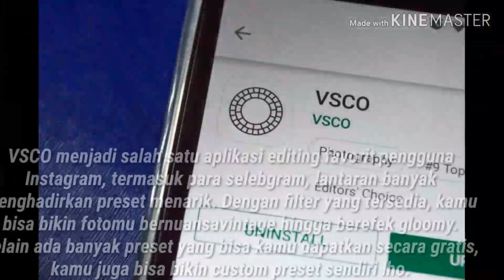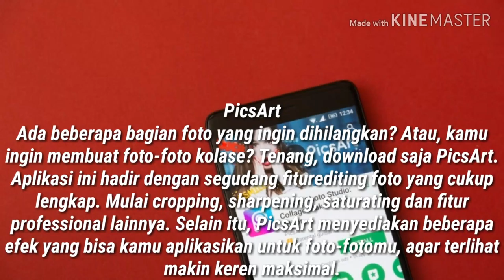Ini Lho Aplikasi Wajib Punya Biar Fotomu Sekelas Selebgram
Menjadi selebgram boleh dibilang masih dambaan bagi sebagian orang. Selain gampang dapat endorsement, selebgram juga kerap banjir likes dan comments. Namun, di balik hasil yang mereka dapat, ada effort besar yang dilakukan para selebgram. Salah satunya bagaimana membuat foto selalu ciamik dan menarik buat para follower.

Menariknya, kamu bisa kok bikin foto super kece layaknya para selebgram. Caranya pun nggak begitu ribet. Cukup miliki beberapa aplikasi ini dalam smartphone, dijamin hasil editing fotomu sekeren feed selebgram.

VSCO
VSCO menjadi salah satu aplikasi editing favorit pengguna Instagram, termasuk para selebgram, lantaran banyak menghadirkan preset menarik. Dengan filter yang tersedia, kamu bisa bikin fotomu bernuansavintage hingga berefek gloomy. Selain ada banyak preset yang bisa kamu dapatkan secara gratis, kamu juga bisa bikin custom preset sendiri lho.

Canva
Selain diedit menggunakan beberapa filter, beberapa foto selebgram juga diberi beberapa tulisan degan font-font yang asyik. Nah, untuk bikin feed atau Instastory dengan tambahan tulisan, kamu bisa mengunduh aplikasi Canva. Bahkan, kamu nggak perlu repot mengatur posisi tulisan, karena tersedia banyak template yang bisa dipilih.

PicsArt
Ada beberapa bagian foto yang ingin dihilangkan? Atau, kamu ingin membuat foto-foto kolase? Tenang, download saja PicsArt. Aplikasi ini hadir dengan segudang fiturediting foto yang cukup lengkap. Mulai cropping, sharpening, saturating dan fitur professional lainnya. Selain itu, PicsArt menyediakan beberapa efek yang bisa kamu aplikasikan untuk foto-fotomu, agar terlihat makin keren maksimal.

Lightroom
Masih kurang puas dengan hasil editan yang kamu bikin? Poles lagi fotomu dengan aplikasi Lightroom. Dengan sedugang fitur dan tools edit foto profesional, kamu bisa membuat fotomu lebih artistik lho. Mau bikin foto dengan konsep warming, vivid, dramatic atau dengan tone lainnya sesuai selera, bisa kamu lakukan sampai kamu benar-benar puas dengan hasilnya.

Huji Cam

The last but not least, ada aplikasi edit foto spesial buat kamu yang suka dengan konsep-konsep retro. Aplikasi Huji Cam ini bahkan bukan hanya favorit para selebgram, melainkan juga dipakai selebritis dunia, seperti Selena Gomez lho. Pasalnya, dengan aplikasi ini kamu bisa mendapatkan efek grainy yang bisa membuat fotomu bernuansa 90'an.

Nggak hanya selebgram saja, kamu juga bisa kok menciptakan foto artsy nan keren seperti mereka dengan beberapa aplikasi camera and photo editing di atas. Aplikasi tersebut memang bisa diunduh secara gratis di Google Play Store, akan tetapi nggak semua fiturnya bisa dicobain oleh pengguna. Jika ingin bereksplorasi photo editing yang lebih maksimal, membeli atau langganan versi pro bisa jadi alternatif. Lewat versi berbayar ini, pengguna dapat mengakses seluruh fitur aplikasi secara lengkap sehingga hasil foto bisa lebih maksimal. Nggak kalah dari para selebgram!

Soalnya kini kamu bisa membeli versi pro dari aplikasi favorit di Google Play Store dengan gampang banget, cukup lakukan pembayaran dengan GoPay!

GoPay nggak cuma bisa digunakan untuk beli makanan, isi pulsa, atau tagihan aja kok.

Sementara itu buat yang hobi nge-game, bisa juga memanfaatkan GoPay untuk membeliin-game items berbayar di Google Play Store untuk deretan game favorit, seperti Mobile Legends, Free Fire, PUBG Mobile, Ragnarok, Pokemon Go, Candy Crush, Game of Sultan, Saint Saiya, Clash of Clans, The Sims, dan masih banyak lainnya. Nggak perlu punya kartu kredit, sekarang langganan atau beli apapun di Google Play Store bisa dilakukan dengan gampang menggunakan GoPay.

Cara melakukan pembayarannya juga mudah kok. Cukup pilih GoPay sebagai metode pembayaran setelah memilih aplikasi yang ingin di-upgrade ke versi pro di Google Play Store, tanpa harus berpindah-pindah aplikasi buat transaksi. Setelah aktif, kamu bisa melihat saldo GoPay milikmu di Google Play Store. Mudah, kan?

Gimana, sudah siap bikin hasil foto sekelas selebgram? Yuk, buruan top up saldo GoPay kamu untuk langganan versi pro aplikasi photo editing terbaik. Cek informasi lengkapnya di sini.